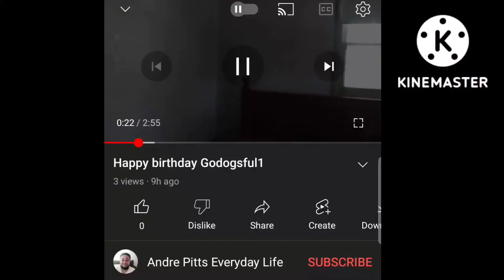Surprise my husband with a Fan Birthday Vidieo